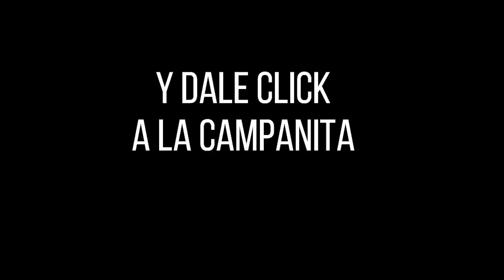PREMIO MAYOR Y PREMIOS SECOS LOTERÍA DEL META Resultado MIÉRCOLES 10 DE AGOSTO de 2022 ✅🥇🔥💰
Hola buenas noches, te presentamos los resultados de las loterías y chances en Colombia, vamos con el Resultado para la Lotería DEL META del MIÉRCOLES 10 DE AGOSTO de 2022.

Resultado META 10 DE AGOSTO
Resultado MIÉRCOLES 10 DE AGOSTO
Resultado de la LOTERÍA DEL META MIÉRCOLES 10 DE AGOSTO de 2022
LOTERÍA DEL META 10 DE AGOSTO
LOTERÍA DEL META 10 DE AGOSTO Premio MAYOR

LOTERÍA META
resultado META
META
resultado META
lot META
LOTERÍA DEL META anoche
LOTERÍA META